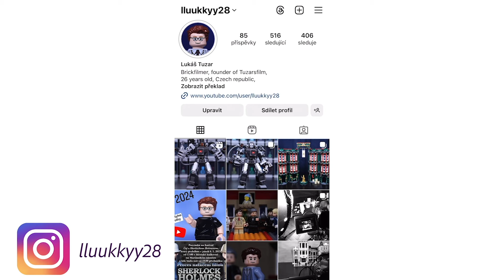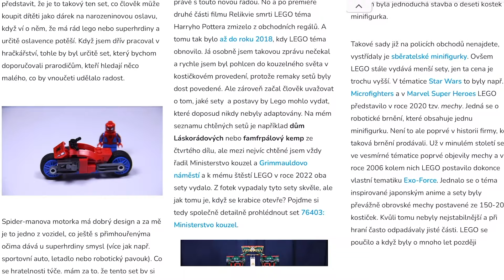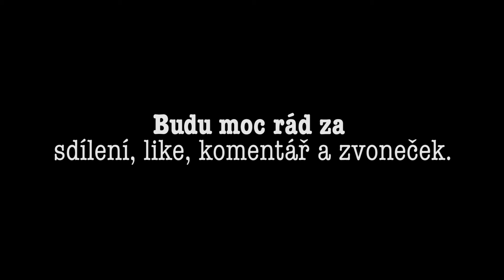Jsem ZPÁTKY! Aneb na čem jsem pracoval posledních šest let? (feat. @TadyKovy )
Po šesti letech je tu nové video, které vám zodpoví všechny otázky ohledně mé Youtube absence! Co se teda posledních šest let dělo? Dozvíte se ve videu.

Velké poděkování Kovymu za úžasný dabing a Krixlovi7 za pomoc při animaci.